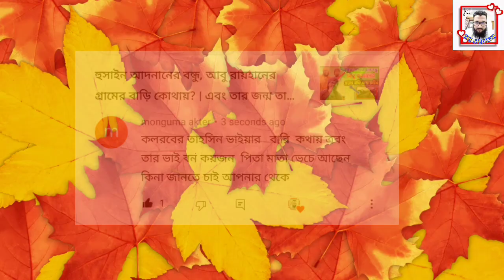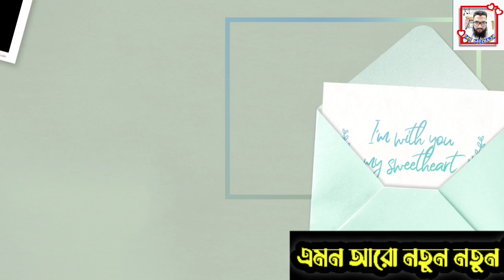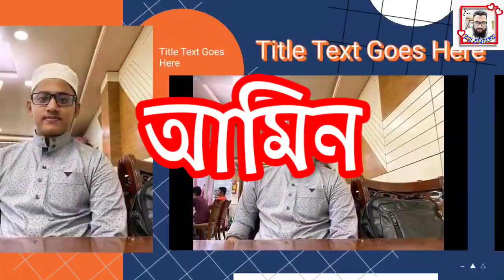তাহসিনুল ইসলামের গ্রামের বাড়ি কোথায় | এবং তার জন্ম কত সালে |Shilpi Tahsinul islam kalarab |MsMedia24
Thanks.